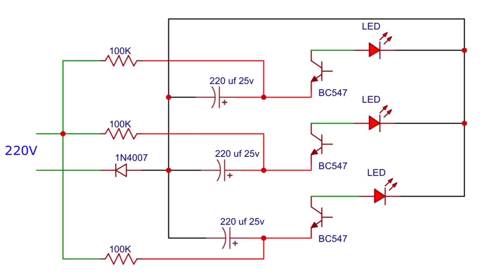Amazing led flasher on 220V AC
Hello friends, today in this video I've shown how to make an amazing effect led flasher circuit running on 220V AC. But here is a risk of electric shock as the circuit is not isolated from main's power.

Components required for this project:-
3 x BC547 Transistor
3 x Led
3 x 470 mfd 25V capacitor
3 x 100K resistor

Music credit